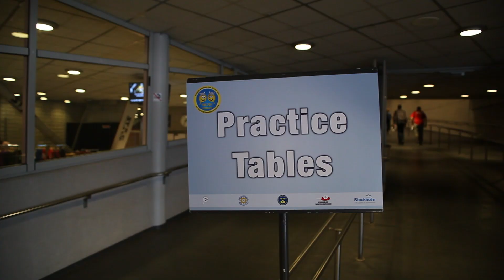The 2012 World Veteran Championships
The 2012 World Veteran Championships in the Ericsson Globe Arena, Stockholm with 3.500 participants from all over the world was played from the 25th-30th of June.
Playing at a total of 133 STIGA tables, the WVC is the biggest tournament in table tennis and was a huge success.